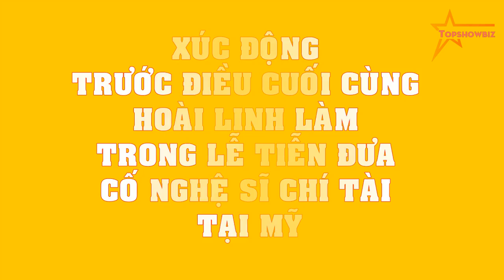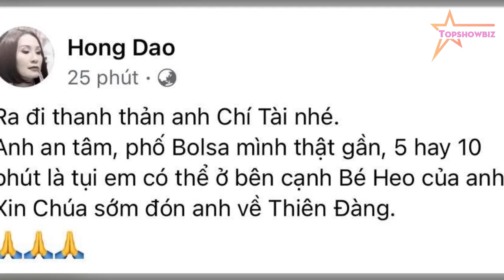XÚC ĐỘNG trước điều cuối cùng Hoài Linh làm trong lễ TIỄN ĐƯA cố nghệ sĩ Chí Tài tại Mỹ